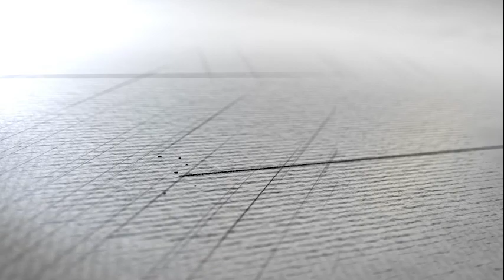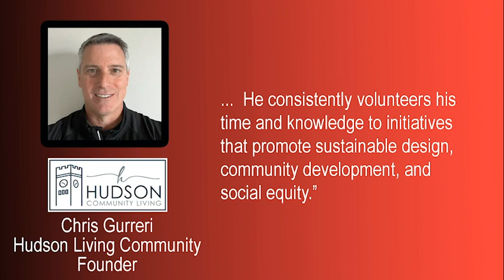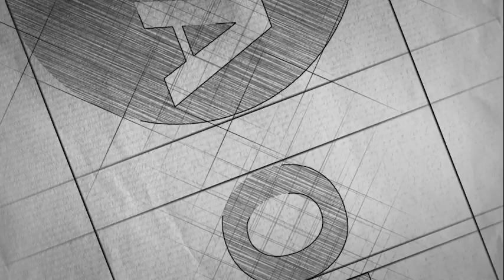2023 AIA Ohio Emerging Professionals Award - NATE BAILEY, AIA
The AIA Ohio Emerging Professional Award identifies and promotes exceptional accomplishments of Associate Members and Young Architect members and their continuing development within the profession.

The AIA Ohio Board of Directors confers this award, which recognizes exemplary achievements and future promise of AIA Ohio members, in fulfilling the criteria in one or more of the categories identified below. Candidates shall clearly identify the category or categories under which they are submitting. Each of the categories shall be considered as equal pathways to achievement of the award. One category shall not be valued higher than another nor shall a category be unequally weighted in the evaluation process.